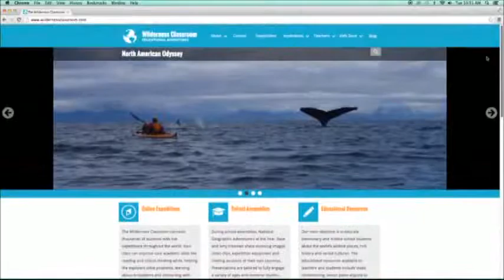Impact Foundation Scene 2 2 Meet Amy and Dave Freeman